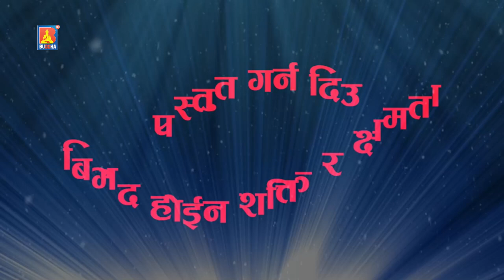कार्यक्रम सफलता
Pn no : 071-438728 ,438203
Uploaded By : Team M.C.R